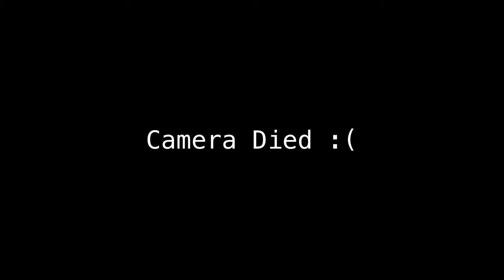Everyone is Wrong About 666 & the Mark of the Beast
What is the Mark of the Beast according to Scripture? What does the number 666 mean? How do we read the book of Revelation? We discuss biblical symbolism and numerology in the Apocalypse of John (the Book of Revelation) and why everyone gets it wrong. We touch on the greater problem we have today of reading Scripture primarily according to historical and cultural (or scientific) context—that is, according to the letter and the flesh, rather than according to the Spirit.

Nick's Channel: @CollectingConversations

Timecodes:
0:00 - Preview
1:18 - Scripture Interprets Scripture
4:52 - How Historical "Context" Can Cloak the Meaning of Scripture (Teaser)
7:37 - Why Everyone Is Wrong About the Book of Revelation
10:16 - The Mark of the Beast (Symbolism)
17:29 - 666 (Numerology of 6 & 7)
26:01 - Beasts, Antichrists, Harlots, and other Archetypes
31:37 - Closing Remarks